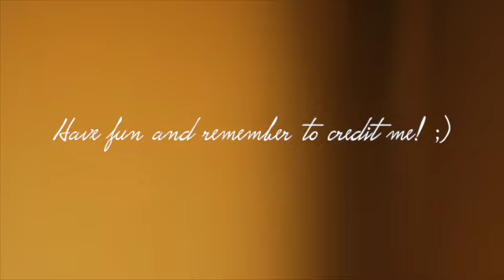FCP X Coloring #1 {Winter Love}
Instructions in video. Everyone's been doing SV colorings (Well, like 4, but still...) and I'm like AHHHH! I. Can't. Have. That! So, for those who have been thinking the same thing, maybe this coloring appeals to you. Remember to credit me! And send me the video so I can see it! ;)